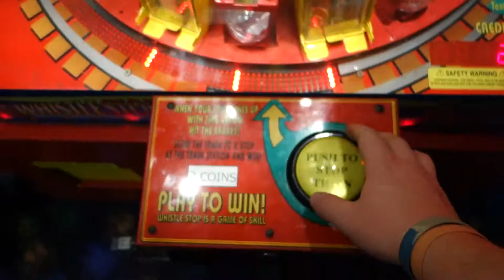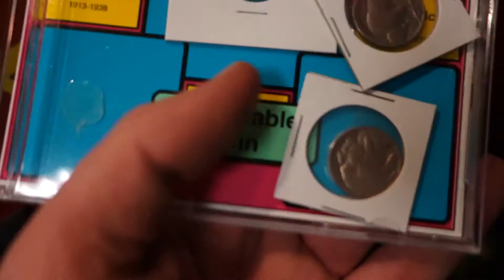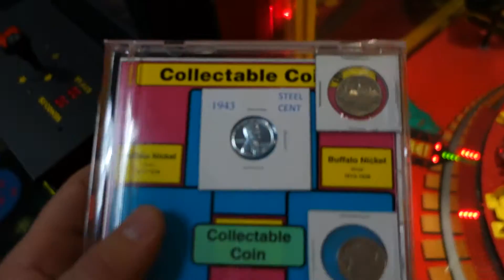Whistle Stop Arcade Game Money Winner Again (Steel Penny???)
Got myself a steel cent, which I personally haven't seen before, as well as some more Buffalo nickels. :)